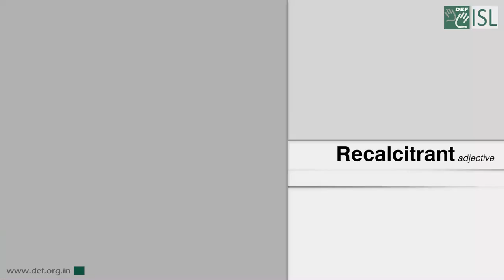Recalcitrant (Adjective) Word of the Day for February 19th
Recalcitrant

Meaning:- unwilling to do what you asked or ordered to do, even if it is  reasonable:

Example:- Tenants petitioned their recalcitrant landlord to finish repairs to their bulilding.